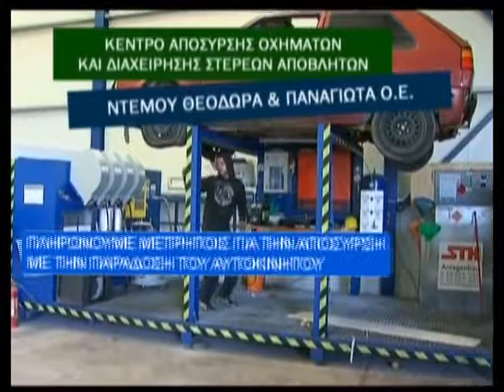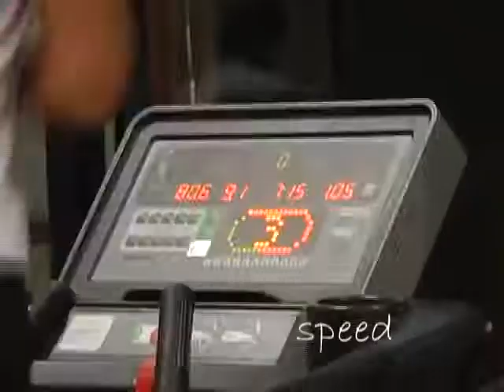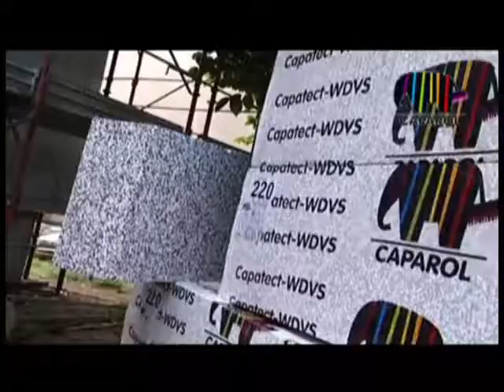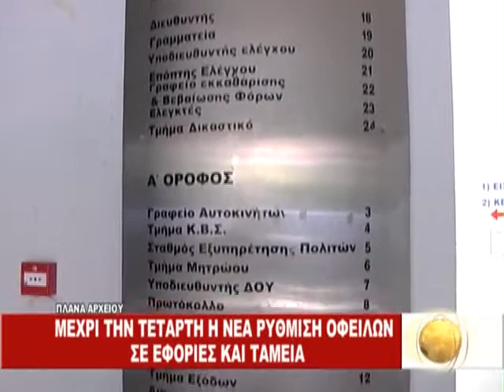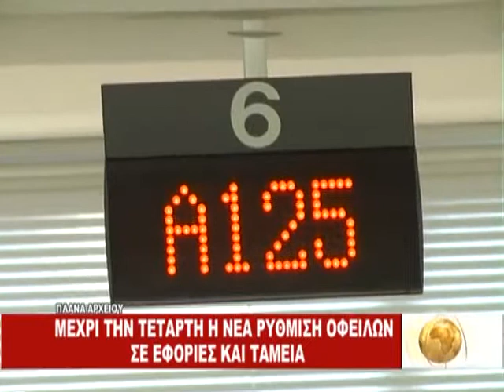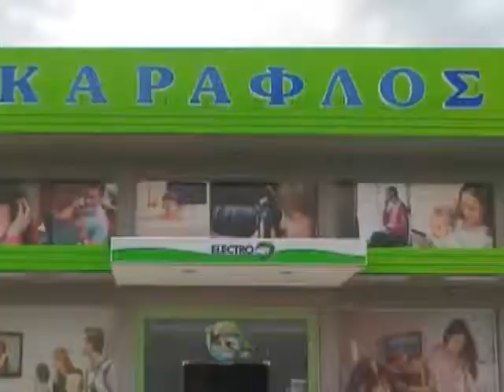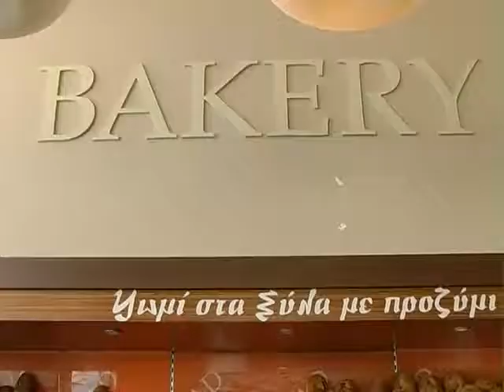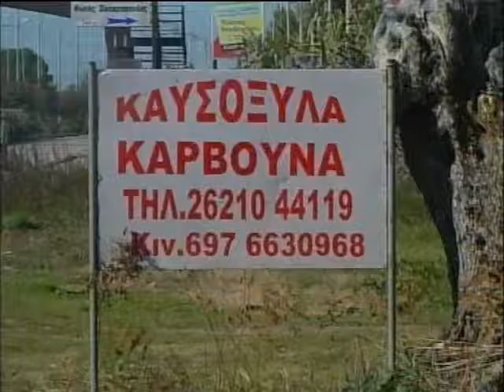Κεντρικό δελτίο ειδήσεων 14 - 02 - 2015